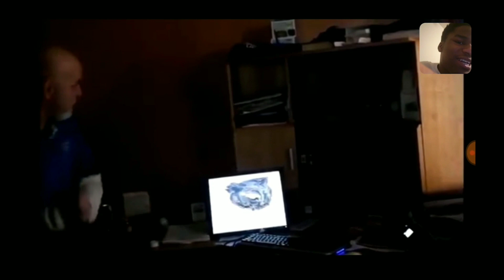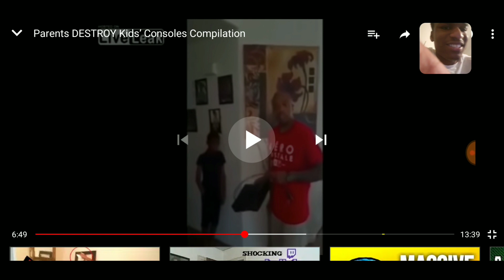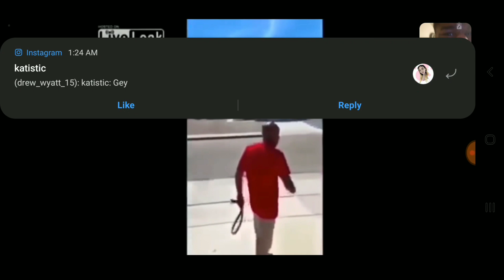I react to kids getting their sh*t broken(funny video with Facecam)